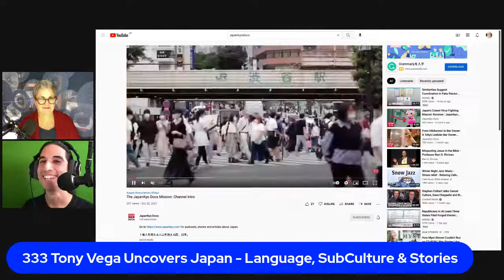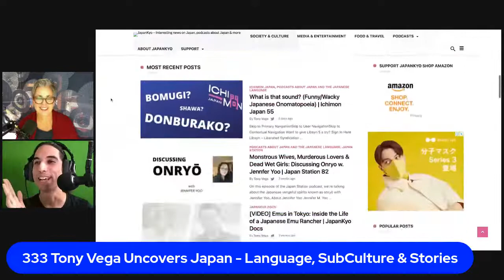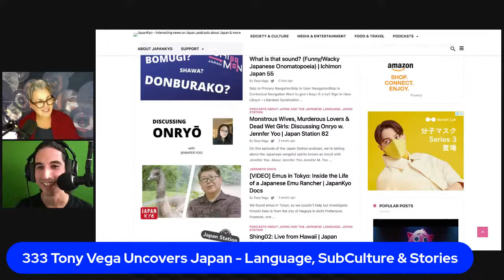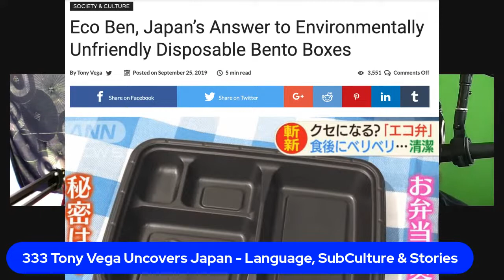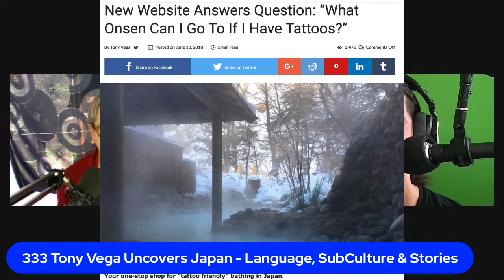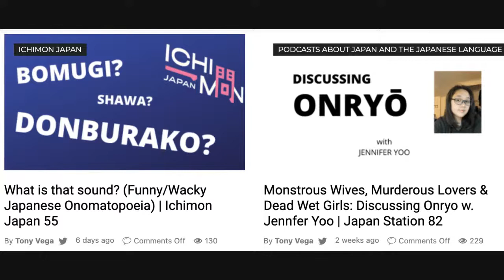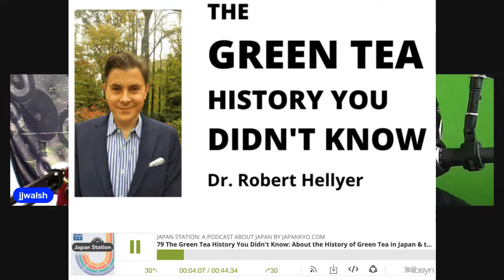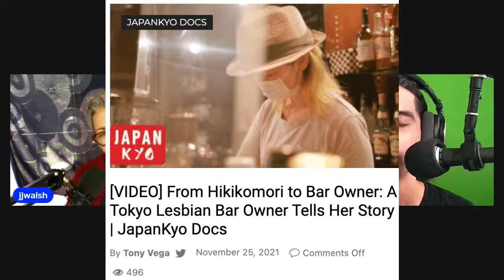JapanKyo Founder Tony Vega - Japan Stories & Language Tips from Hawaii | 333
Tony Vega is a talented bilingual content creator who is passionate about the Japanese language, culture, history and helping to uncover aspects of Japanese life, modern culture and its local people that don't usually get much attention- all from his home in Hawaii.

Tony brings both the insights of the outside experts of Japanese language, culture, history.. to his audiences as well as insights from local insiders whose unusual stories are often undocumented in media. Here we talk about his experience living and working in Japan as a person with a disability, his passion for the Japanese language from his teens, and his collaborative projects with other language experts, insiders, podcasters and filmmakers in Japan.

Tony Vega is the host of the Japan Station podcast and founder of JapanKyo.com. His latest endeavor is JapanKyo Docs, a YouTube channel producing short documentaries focusing on the lives of people in Japan pursuing their passions.

JJWalsh is a sustainability-focused content creator who founded InboundAmbassador to help entrepreneurs & SME's promote the value of sustainability in their brand. She hosts Seeking Sustainability in Japan LIVE to support "good people doing great things" in Japan.